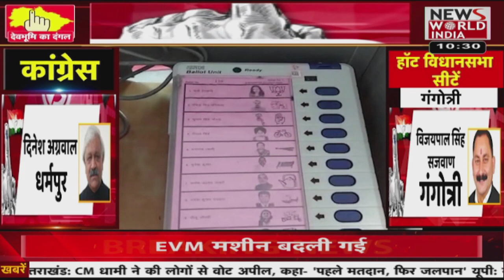क्या कहता है उत्तराखंड का मतदाता | Latest News | Hindi News | Breaking News । News World India